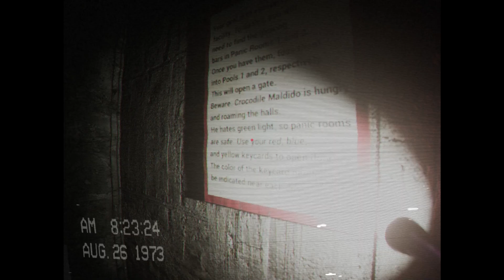Survive In Sewers Against Evil Crocodile - Crocodile Maldido | Full Game | No Commentary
Game description:
"Enter a world of suspense and terror in Crocodile Maldido. This chilling escape room game plunges you into a labyrinthine facility where a menacing crocodile lurks in the shadows. The air is thick with tension as you navigate through dimly lit corridors, each creak and groan echoing ominously.
Every step is a gamble, every corner a potential hiding place for your relentless pursuer. The crocodile's guttural roars and the chilling sound of its jaws snapping echo through the facility, creating a constant sense of dread. Can you outwit the beast and escape before it claims you as its prey?"